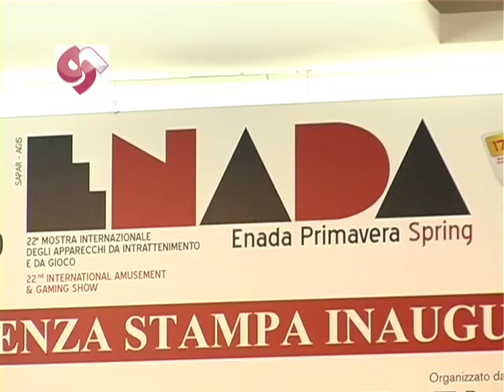maurizio ughi presidente SNAI Enada primavera 2010